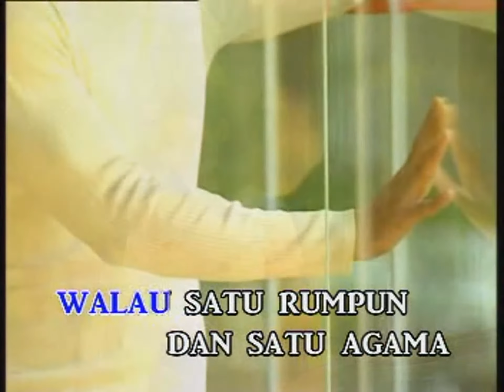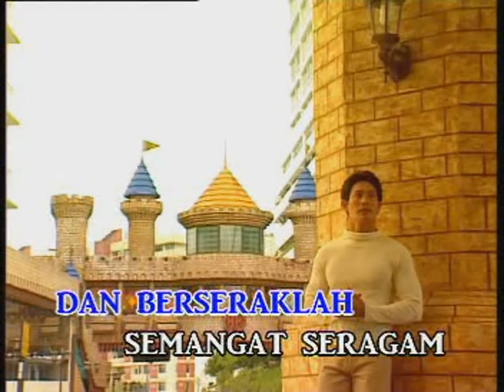Bosnia Herzegovina - Samudera [Official MV]